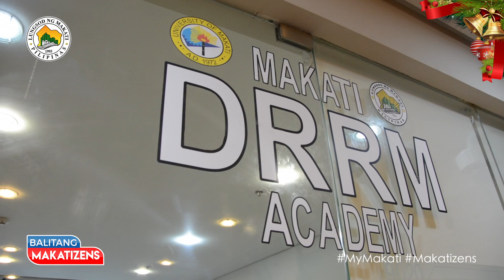Balitang Makatizens December 22, 2017